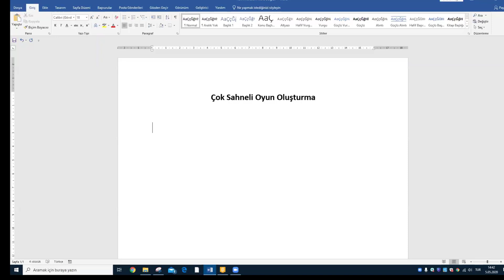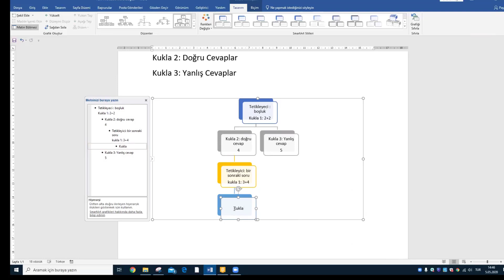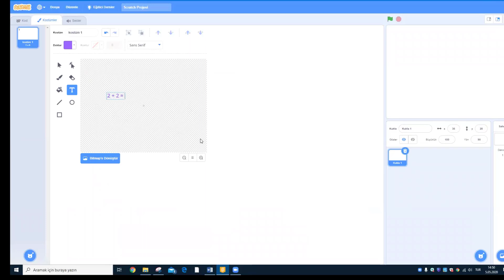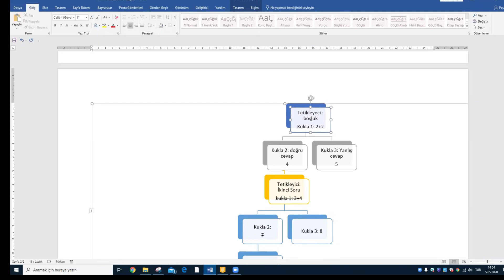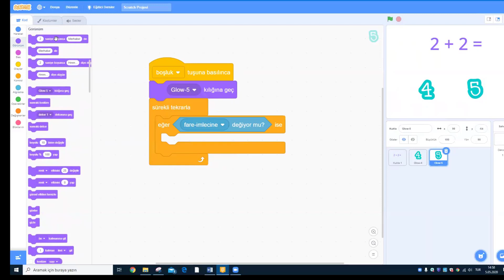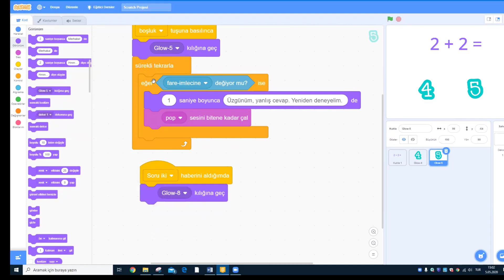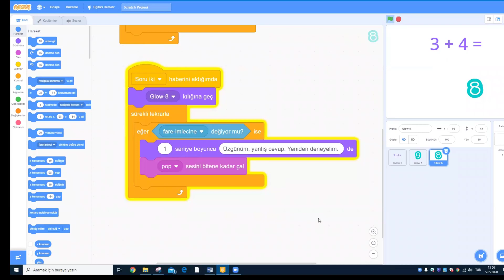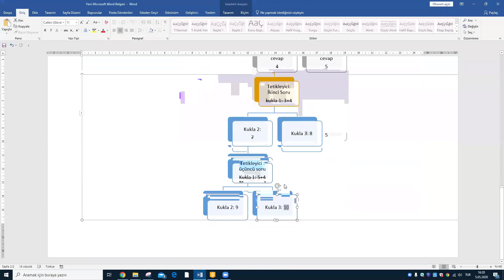Scratch Çok Sahneli Oyun Oluşturma- Haber Sal Özelliği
scratch sahne geçişi
scratch haber sal komutu
scratch oyun yapımı,
scratch dersleri,
scratch nasıl kullanılır,
scratch animasyon yapımı,
scratch bilgisayara nasıl indirilir